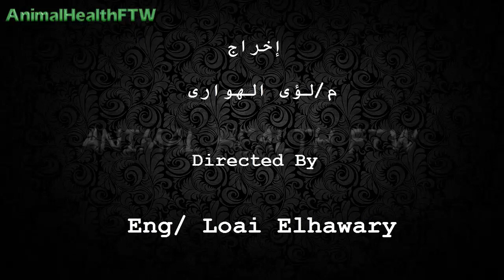مرض الثيليريا Theileriosis disease (Eng Sub)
تتناول الحلقة حالتين مصابتين بمرض الثيليريا مع توضيح كيفية التعامل مع كل حالة من خلال الأعراض الفعلية الظاهرة و إنتهاءا بالتشخيص و العلاج.
  The episode discusses  two cases infected by Theileriosis and how  to deal with each case through the actual visible symptoms .
and finally diagnosis and treatment